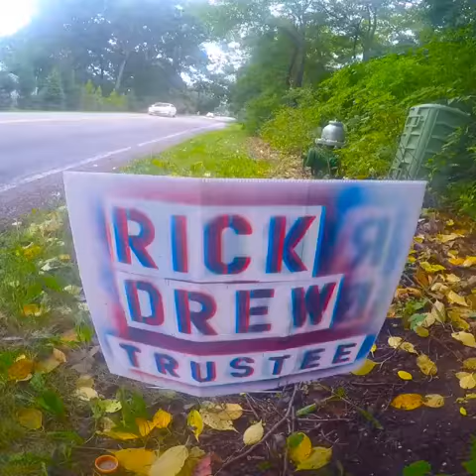Pomeranians Pink Floyd and Public Art